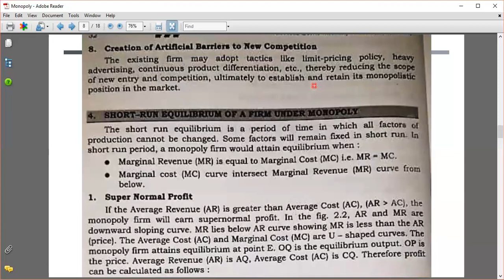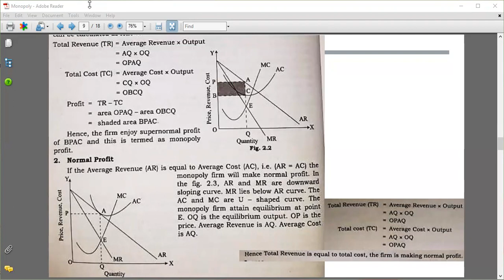Mumbai Uni.|F.Y.Bcom| Economics | Sem. 2 | Short run equilibrium in Monopoly | Supernormal Profit P1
Above is the link of play-listed lectures of Business economics course for F.Y. B.Com. (bachelor of commerce degree) as per syllabus set by Mumbai University.